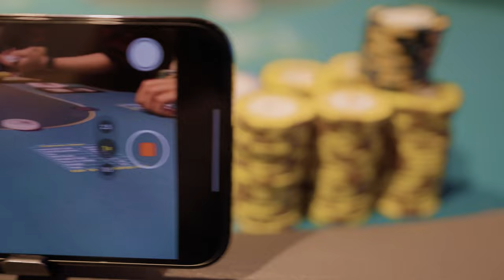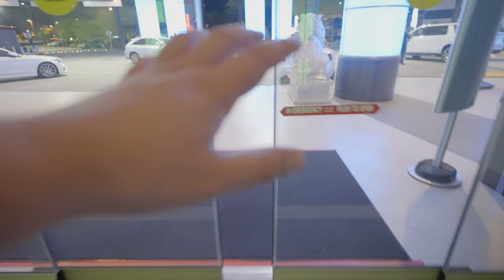The Bike Private Game… *MUST WATCH* Poker Vlog | Close 2 Broke Ep. 149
(JOIN CLUB GG) & And Play with ME!

NEW PODCAST: I Was ROBBED at GUN POINT | Close 2 Broke Podcast Ep. 3